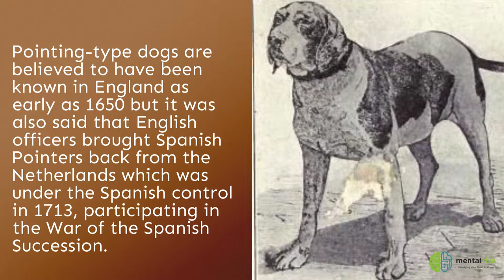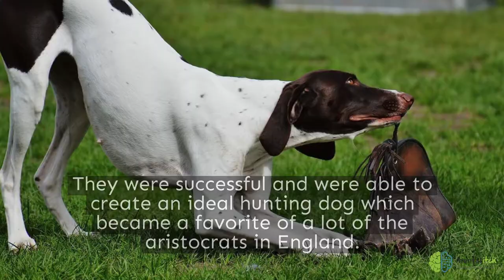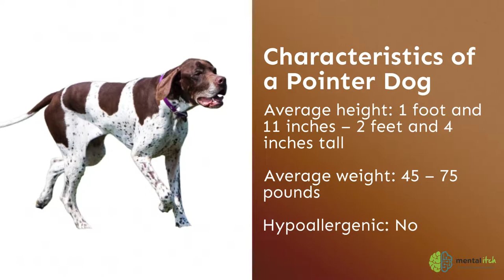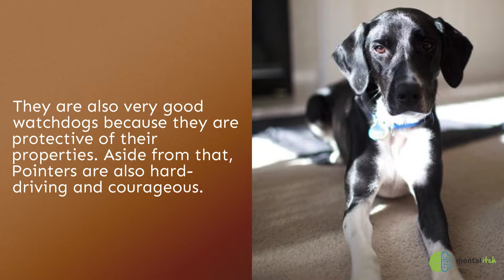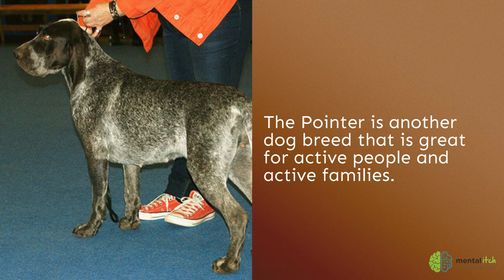Pointer – An Energetic Dog Breed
The Pointer dog breed is known to “point” game birds and other small game animals like rabbits and they have been pointing for centuries. It is a versatile field dog and a loving and energetic family dog as well. This breed is considered to be the ultimate expression of canine power and grace.